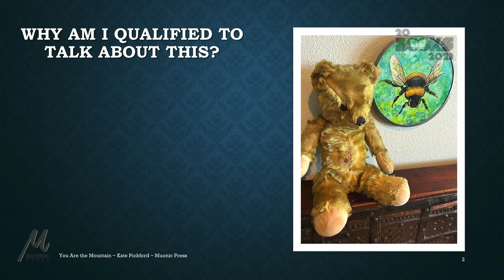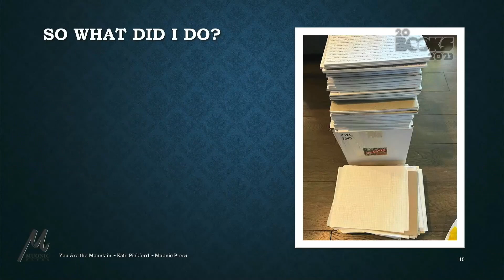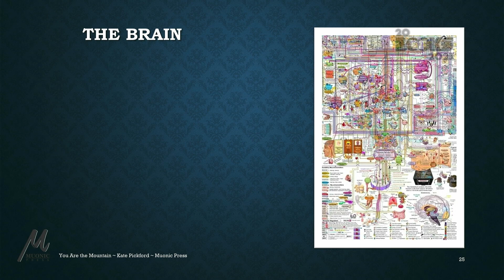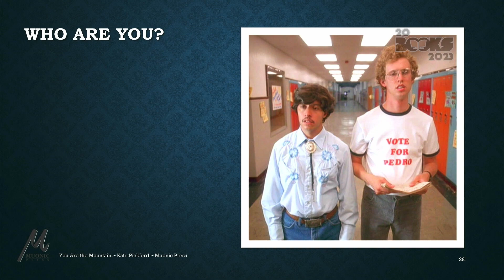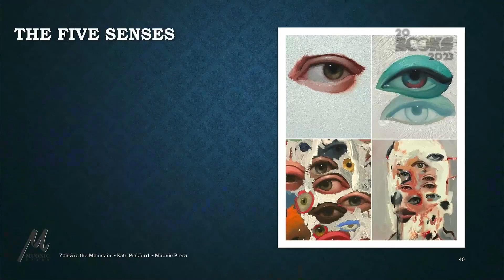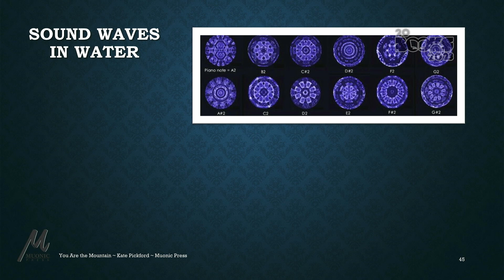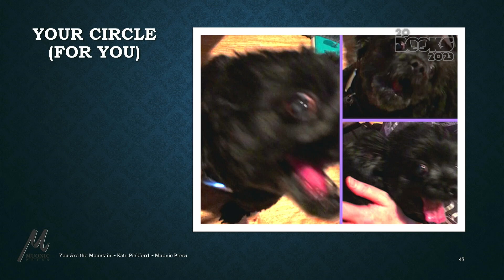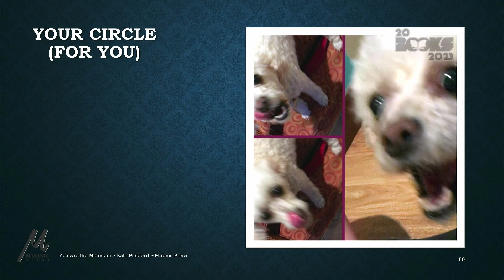20Books Vegas 2023 Day 3 – You Are the Mountain – You Touch the Sky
You Are the Mountain – You Touch the Sky

Speaker: Kate Pickford

Description: If you:
-- doubt yourself
-- stall out, procrastinate, or defer (writing)
-- are jealous of others' success
-- know that you're the next XXX (fill in the blank), but haven't gotten there yet
I'm here to tell you, YOU CAN DO IT; I can show you how.

Bio: Kate Pickford
Screenwriter, script doc, book coach, dev. editor, ghostwriter, & multi-genre, best-selling novelist; Kate's sold hundreds of thousands of novels, while her ghostwritten books still top the charts.

Reach. Practice. Learn. Excel.